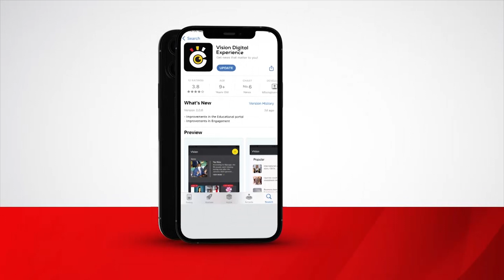Obwakyabazinga bulangiridde nga Kyabazinga aliko bwe yafunye omugole